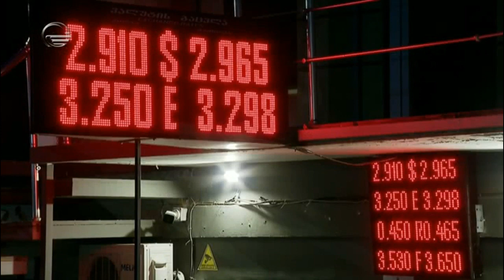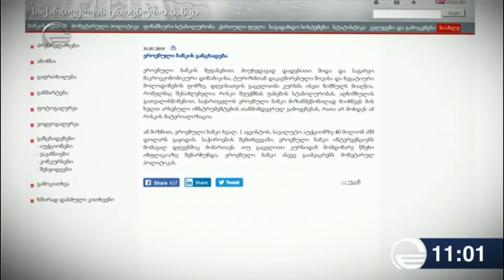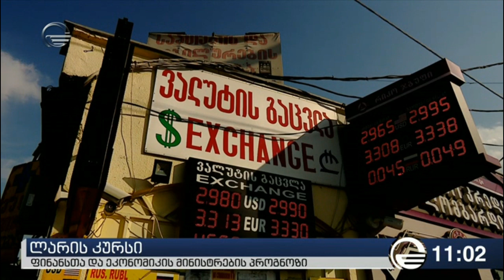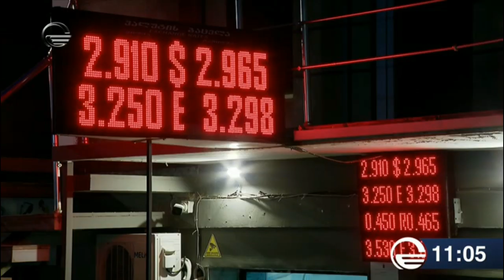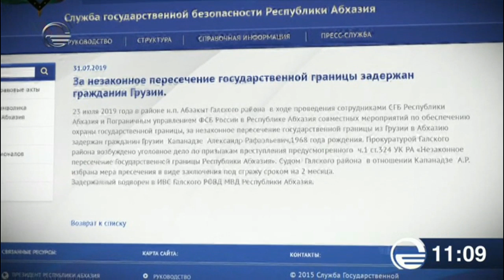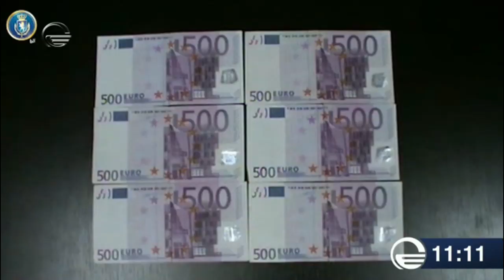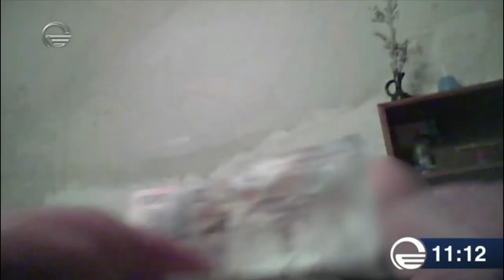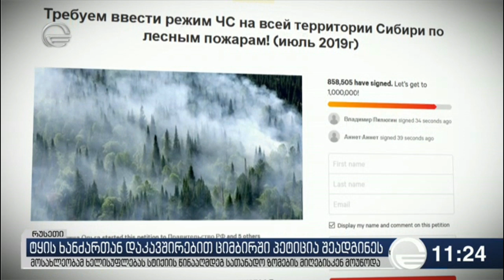ქრონიკა 11:00 საათზე - 1 აგვისტო, 2019 წელი